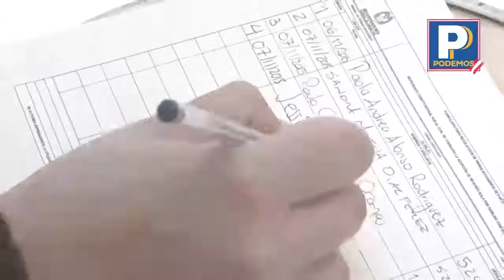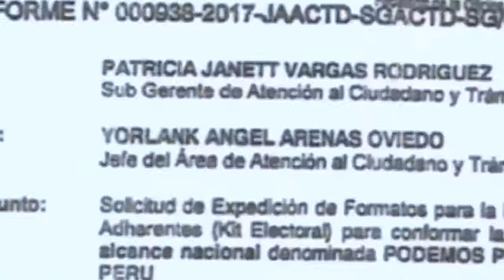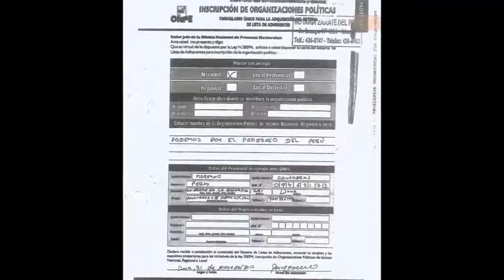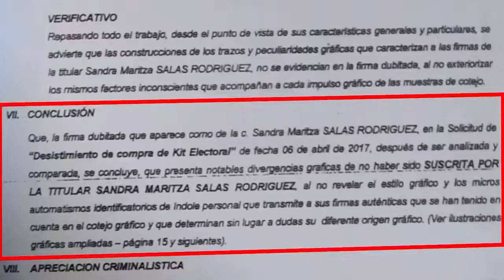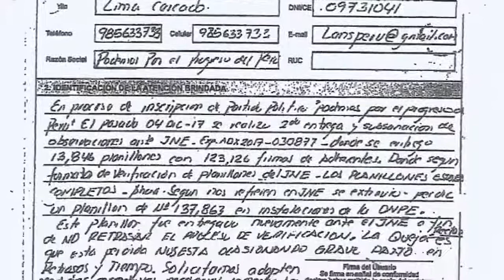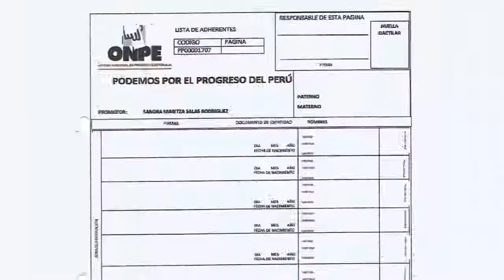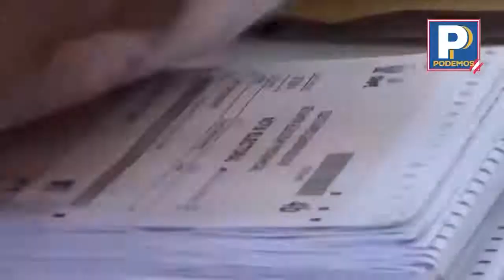La verdad de la inscripción de Podemos Perú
Podemos Perú revela todos los detalles sobre la verdadera historia detrás de su inscripción ante la ONPE y el Jurado Nacional de Elecciones.

📌 Obstáculos de la ONPE que retrasaron su inscripción

Según detalla Podemos Perú, a través de su personero legal alterno, Luis Navarrete, desde la compra del kit electoral, la organización liderada por aquel entonces por Adolfo Castillo Meza presentó diversos obtáculos e irregularidades para evitar que el partido que hoy lleva a Daniel Urresti como candidato a la presidencia pueda ser inscrito.

📌 Documentación que no ha sido tomada en cuenta por la Fiscalía

En el relato de la historia, el equipo de Podemos Perú muestra documentación que certifica cómo la ex Gerenta de Asesoría Jurídica de la ONPE, Susuna Guerrero, y el ex Jefe del Área de Atención al Ciudadano y Trámite Documentario, Yorlank Arenas Oviedo, permitieron la venta ilegal del nombre de Podemos Perú. También revelaron que junto a otros representantes de la ONPE retrasaron injustificadamente la inscripción del partido fundado por José Luna Gálvez.

“La verdad tarde o temprano sale a la luz. Es importante que se sepa que Podemos Perú no solamente no tuvo ningún tipo de trato preferencial, sino que tuvo todo tipo de obstáculos”, señala el representante del partido.

Compartimos con nuestra audiencia el testimonio del personero de Podemos Perú y la explicación detallada del proceso de inscripción de dicho partido.